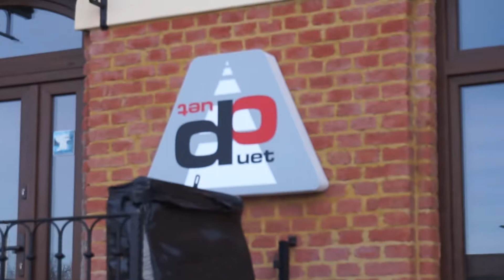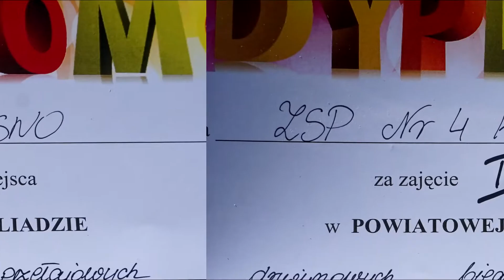Prawo jazdy?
Użyty materiał :

  -życie biednego youtubera xD

Użyta muzyka : NCS

Mój sprzęt :
   aparat sony alpha a5000
   telefon xiaomi redmi note 2
   kamera sportowa sj4000
   drone DJI sprak